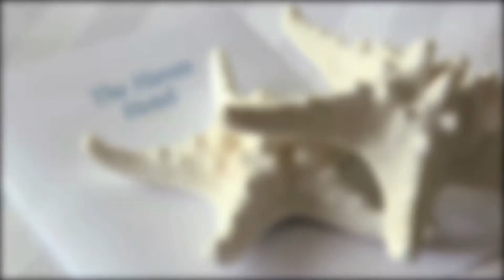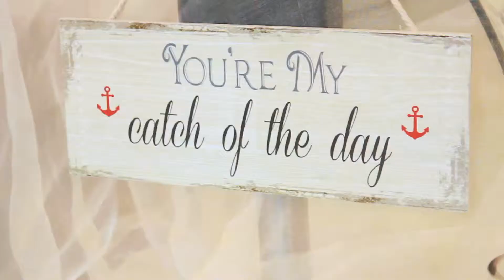Haven Hotel Wedding Video 2015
Located at the very tip of the beautiful Sandbanks Peninsula and right next to Brownsea island, the Haven hotel is a truly unique venue which offers everything from complete spa facilities, luxurious rooms and inspiring cuisine. All a stones throw away from the highest rated Beach of the UK, you are truly in for a magic experience if you choose to have your wedding with us.